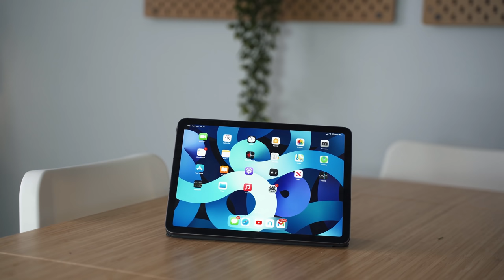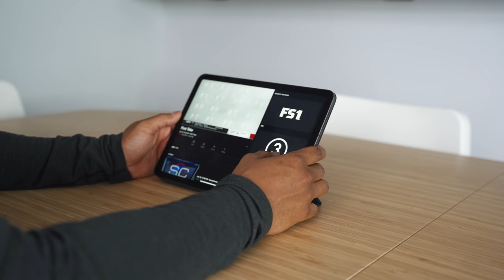What's in my Bag 2021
Desk Setup & Other Tech:
Monitor: Monitor
Work Laptop for Frontend Dev
Personal Laptop